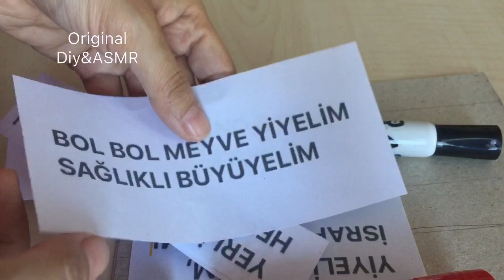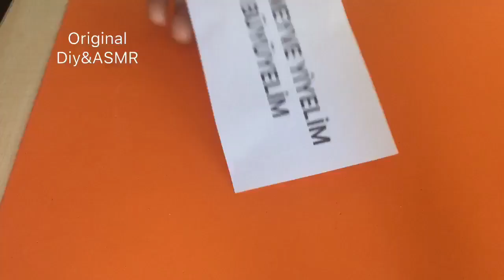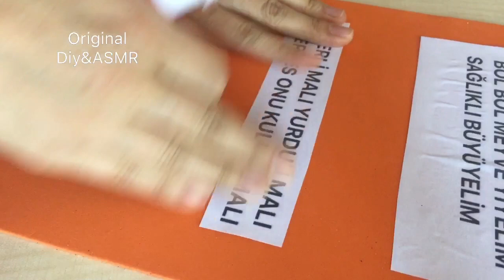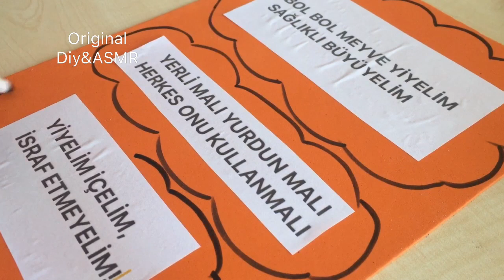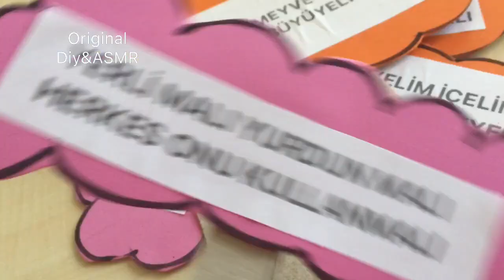Yerli Malı Konuşma Balonları / Konuşma Bulutları Hazırlama / İlköğretim/ Okulöncesi Etkinlikler